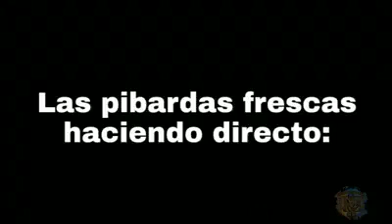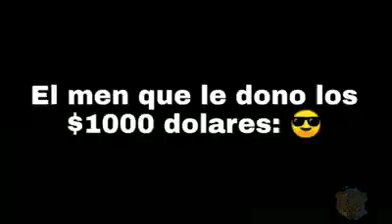Las ventajas de ser strimer mujer